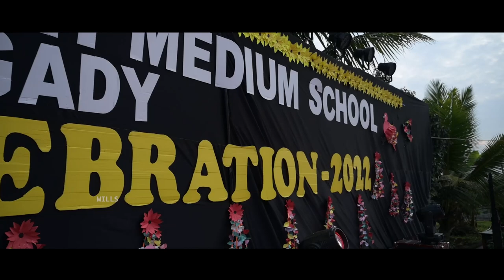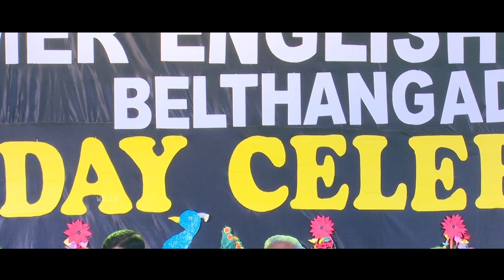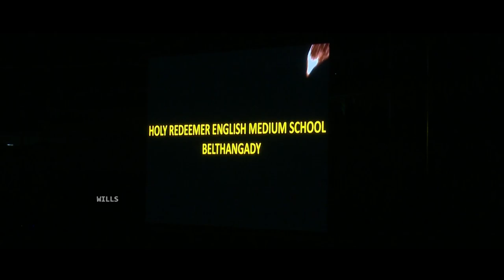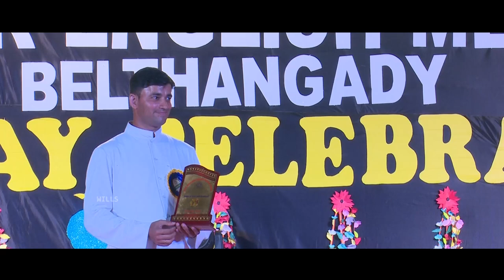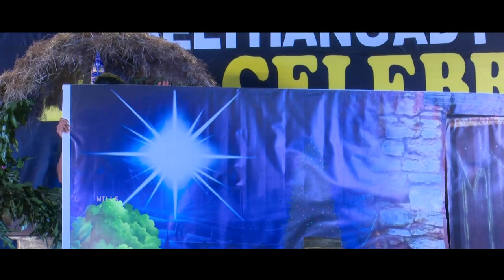Annual Day 2022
Holy Redeemer English Medium School Annual Day held on 20/12/2022 at Holy Redeemer Church Ground Belthangady.